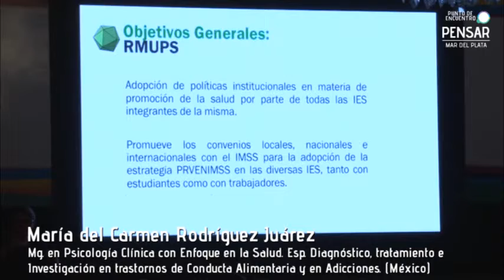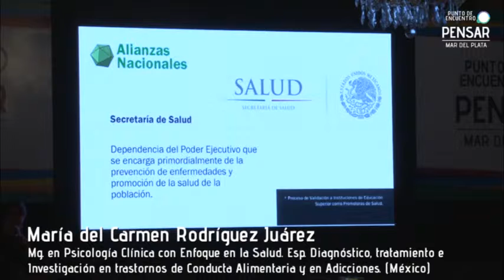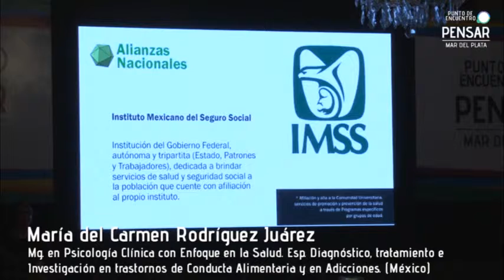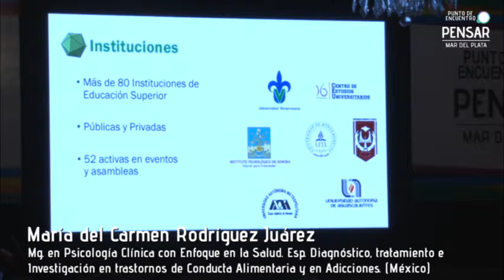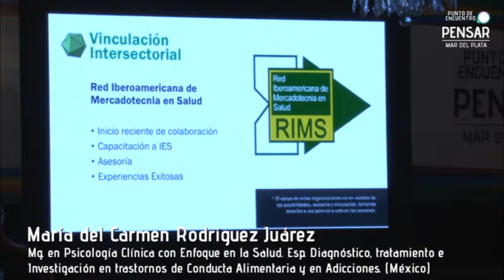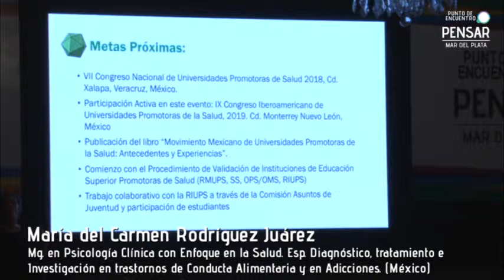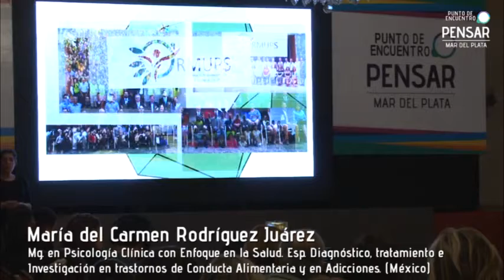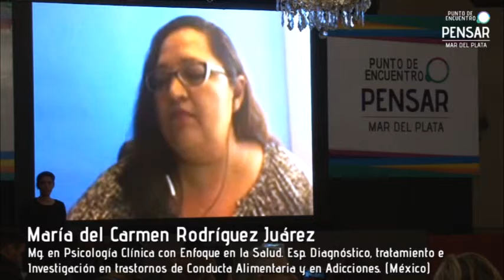Cuarto encuentro - Exposición de María del Carmen Rodríguez Juárez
Mg. en Psicología Clínica con Enfoque en la Salud. Esp. Diagnóstico, tratamiento e Investigación en trastornos de Conducta Alimentaria y en Adicciones. Coordinadora general del Programa Universidad Saludable de la Universidad Autónoma de Aguascalientes. Presidenta de la Red Aguascalentense de Universidades Promotoras de la Salud. Presidenta de la red Mexicana de Universidades Promotoras de la Salud.